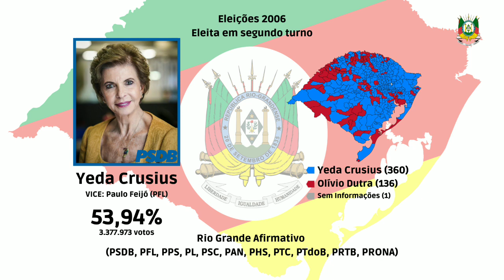Jingle de Yeda Crusius em 2006 - Eleições para o governo do Rio Grande do Sul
Parcerias

Yeda Crusius foi eleita primeira mulher governadora do Estado do Rio Grande do Sul em 2006, obtendo 53,94% dos votos válidos, equivalente a 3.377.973 votos. Derrotando o ex-governador Olívio Dutra do (PT).

Yeda Crusius - PSDB 45
VICE: Paulo Feijó (PFL)
Coligação: Rio Grande Afirmativo - (PSDB, PFL, PPS, PL, PSC, PAN, PHS, PTC, PTdoB, PRTB, PRONA)

Rio Grande do Sul: "Liberdade, Igualdade, Humanidade" • "Gaúcho" (💚|❤️|💛)